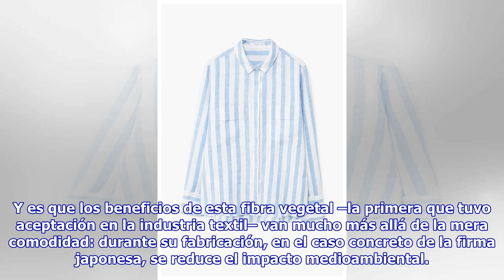La nueva camisa de seda es... la camisa de lino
Marina Valera — @thelittlemarin — Años 70, Ibiza. Con la llegada del movimiento hippie a la isla, la "princesa" serbia Smilja Mihailovich acuña la famosa frase "viste como quieras pero con estilo". Un...